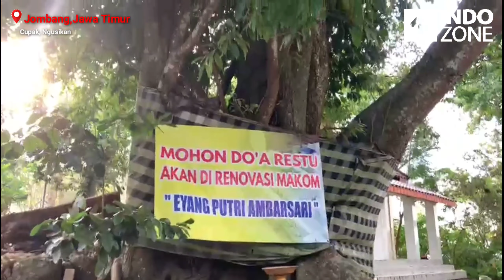Sumpah Angker! Tempat Pelarian Putri Raja Ini Kerap Didatangi Orang Putus Asa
Petilasan Gunung Pucangan merupakan tempat pelarian putri Raja Airlangga. Tempat ini angker, namun kerap didatangi orang yang lagi putus asa.